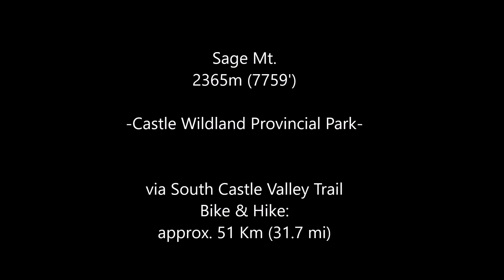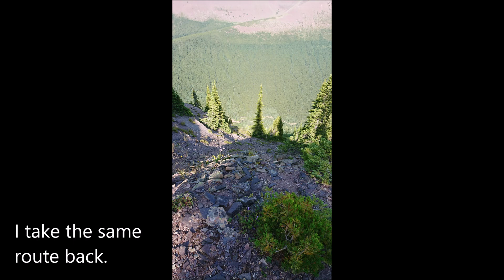Sage Mountain - Castle Wildland Provincial Park (Alberta, Canada)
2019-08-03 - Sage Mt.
Castle Wildland Provincial Park (AB)

In terms of motor vehicle access the most remote peak in the Castle Wildland is Sage Mt.  Its south ridge leads into Waterton Lakes NP.  Contributing to the remote feeling is the fact that Sage is almost entirely surrounded by ridges and dense forest.

From car to summit is approx. 25 Km and as such Melissa and I decided to bike part of the way, set up camp, and then hike to Sage the next day.  Then the day after we would hike up Jutland, which was closer to our camp site.

We initially followed Rick Collier's trail report and went south down the Font Creek Trail.  This trail is excellent and is actually part of the Great Divide Trail.  It is well-trodden and easy to find and follow.  However, there is a fork where the GDT part continues on while the trail to Sage takes a left (SW).  We could not find the trail he referenced.  We did see patches of it though and it seems that it has been overgrown with alder trees and other brush.  So, this led us to either opt for 1. going ahead into a dense bushwhack, 2. going back to the main trail and ascending up the slopes we planned to use on descent or 3. just go back to the camp and try for Sage another time.  Despite the heat and exertion required we went with option 2.

The east slopes of Sage are steep but passable. The only real difficulty I encountered was on the summit block. The peak has cliff bands to the N and NE that are beyond scrambling. Fortunately, the slopes on the left (east) side of the summit block were just angled low enough that I could walk along them, a feat which did make me nervous and which I would have never attempted if they weren't dry. The views on top of Sage are amazing with a full 360 panorama of mountains in Waterton, B.C., and the Castle Wildland.

However, the heat and exertion in getting up Sage killed our enthusiasm for a second day of hiking.  All the better as we both love this area and didn't mind the prospect of coming back to climb Jutland on a, hopefully, cooler weekend.

References:
Rick Collier. (2011).  Bovine Lake and Mount Jutland Circuit #8532.  Bivouac.com (pay site)